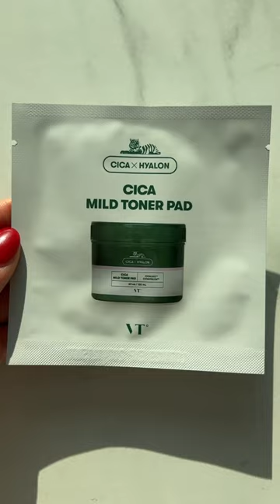Let's go to bed! Current Night Routine ft. fave products! ✨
HERBLOOM Green Clear Vegan Cleansing Oil to Foam

(on orders over $49 till Sept.30th)

Medicube Age-R Booster Gel Serum